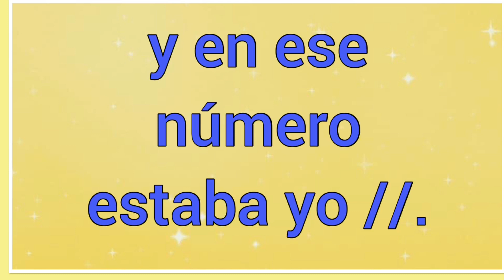Juan Vió El Número 👀